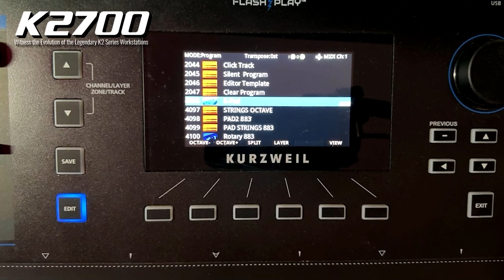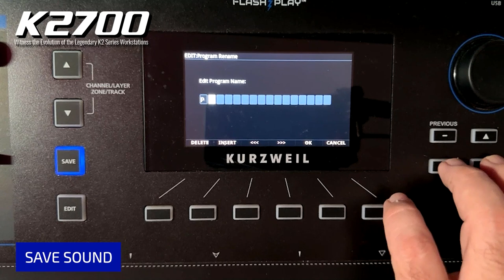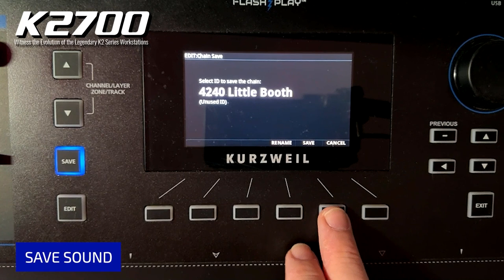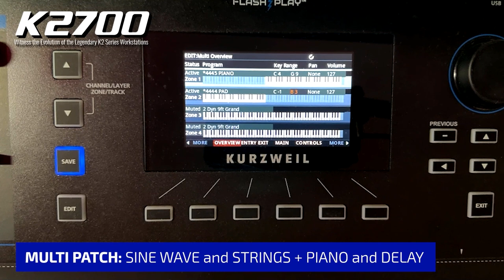CHILDREN - ROBERT MILES - TUTORIAL | SC SOUNDS FREE Vol.9 - NOSTALGIA 90 | KURZWEIL K2700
▬▬▬ Download Link ▬▬▬▬